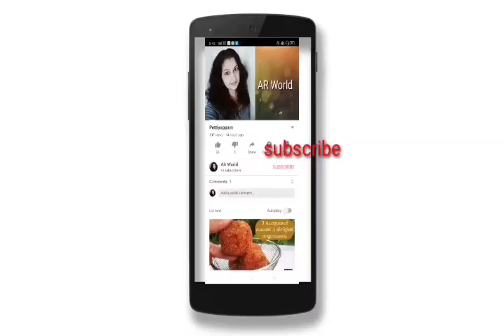ഐസ് ക്രീം എളുപ്പത്തിൽ തയ്യാറാക്കാം ice cream thayyarakam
Milk
Cornflour
Sugar
Vanila essence
Milk powder